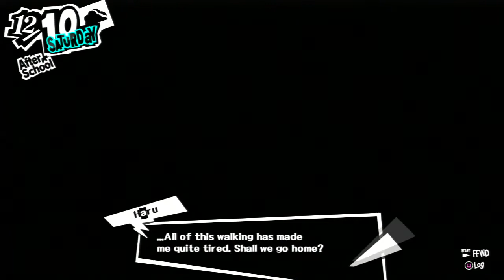Let's Play Persona 5 Ep. 150: Feel the Burn!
Gotta get in shape to steal the treasure! Wait, what do you mean my time in the Metaverse doesn't count?